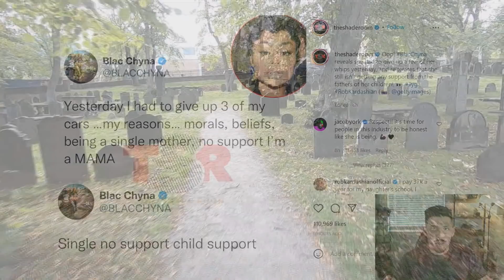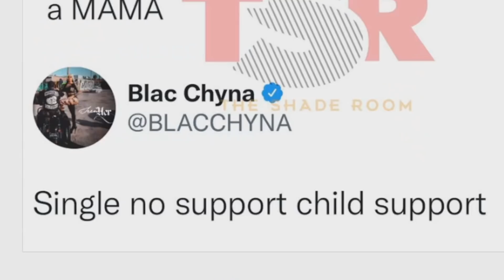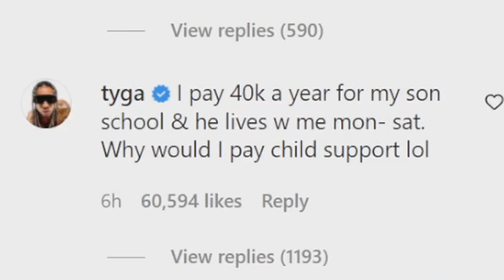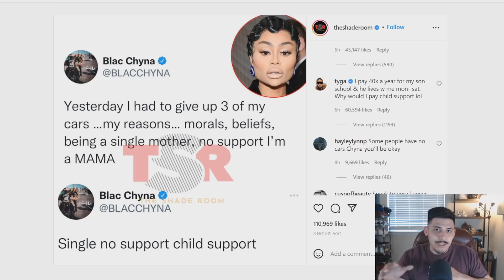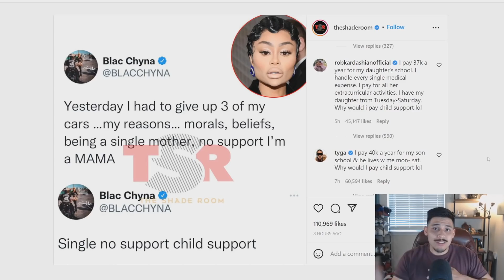She Has Her Kids For 1 DAY A WEEK, Now She Wants CHILD SUPPORT!